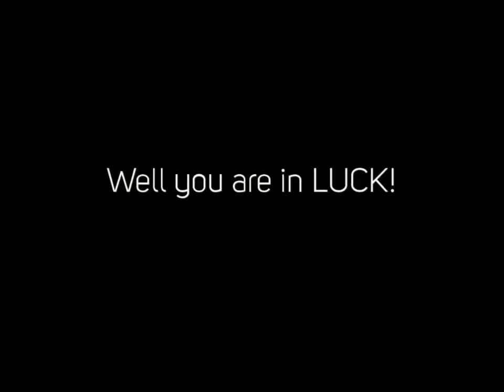Get Rid Of Ants In Hudson Nh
We are the premiere bug control service in New Hampshire. Servicing every one of southern nh there is no problem we can not deal with. From Bed Vermin to silverfish we angle eliminate all sorts of pests and also insects making your residence a safer place to live.

We are the go to unexpected emergency bug control and also insect elimination firm in southern NH and also will have your situation under control in no time. You can stop worrying and also call today for a totally free estimation.